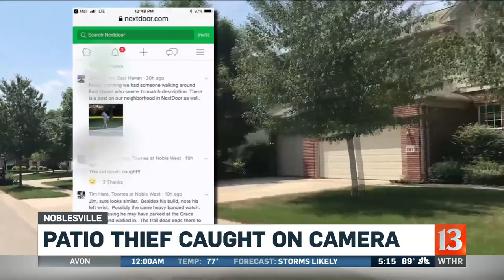Patio thief caught on camera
A video camera meant to capture squirrels stealing from a resident's bird feeder, caught a different patio burglar instead.